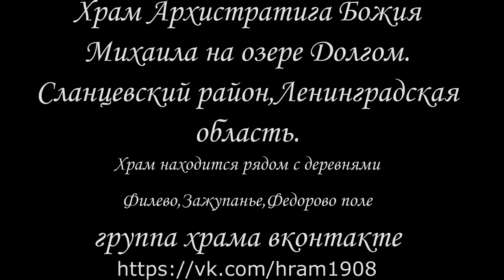Храм Архистратига Божия Михаила на озере Долгом.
1 мая в Храме Архистратига Михаила на озере Долгом, что в Сланцевском районе, Ленинградской области состоялась Божественная Литургия. В службе приняли участие священнослужители из разных приходов Ленинградской области: о. Петр(Двойнин) село Ложголово, о. Василий (Ильин) село Ястребино, Иеромонах Антоний(Козин) село Заручье, и конечно же о. Анатолий( Першин) с братией: о. Иоанном( Мераджи), диаконом Александром Андреевым и алтарниками. На службу собралось немало народу, больше 50 человек на 15 автомобилях ,большая часть которого составила приход храма Василия Великого в Осиновой роще, но были и местные жители хоть и не в большом количестве, люди только собираются приезжать на лето, а живут постоянно в соседних деревнях немного. Служба прошла очень торжественно, чувствовался необычайный дух единения людей, место само по себе необычное, тихое, таинственное, а ведь раньше в этой местности проживало большое количество людей. Это была первая литургия в этом году, и в первые за 60 лет зазвонили колокола на храме Архистратига Божия Михаила. И колокола сделали свое дело, призвали людей из деревень к храму, так на глазах люди приезжали к храму на квадроциклах и машинах. Причастилось в этот день более 30 человек, а после в честь такого большого события , а оно для местности очень важное, состоялся крестный ход. Храм стоит на обрыве, на берегу красивейшего озера и от этого крестный ход становится просто незабываемым. На некоторое время крестный ход остановился у алтаря у могилы убиенного о. Алексия, одного из последних настоятеля храма , матушки его Александры и помощницы Марии, что бы совершить панихиду, после чего крестный ход вернулся в храм где наш Батюшка о. Анатолий сказал очень важную в наше время проповедь. Если бы кто-нибудь знал, что практически никакой организации не было, а прошло все так как хорошо спланированное мероприятие, то не поверил бы. Все это говорит о сплоченности людей, о их единении , и конечно же важным звеном здесь является наш Батюшка о.Анатолий сумевший соединить таких разных людей во едино. Так же хотелось сказать на примере этого храма, что храмы раньше строились всем миром, как и этот храм, который построен на деньги простых крестьян, каждый жертвовал по силам и они смогли построить такую красоту. Ну вот и сейчас на храм требуются пожертвования, в храме на богослужении было достаточно холодно, в храме нет окон и дверей, и еще нужна теплая перегородка, что бы в храме можно было просто служить, просто протопить сейчас нельзя, все выветривается, возможно есть люди желающие помочь в этом. Окна и двери обойдутся храму около 100 тысяч рублей. Возможно мы откроем сбор. Конечно же мы планируем регулярные богослужения, субботники, где каждый сможет потрудится. Следите за новостями в группе храма сейчас вы можете помочь просто вступить в группу и сделать репост этой записи, может кто то увидит ее и поможет нам. Храни нас всех Господь.